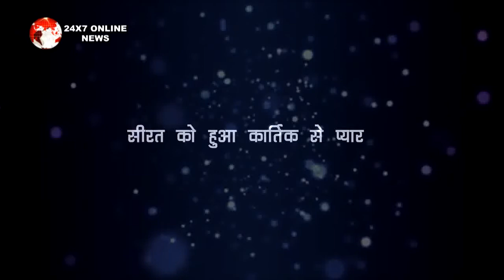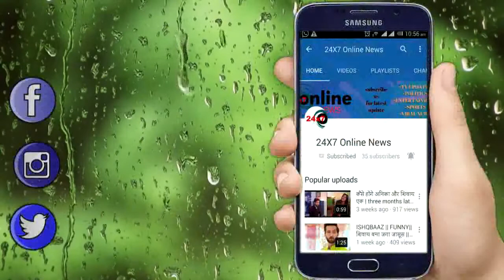YRKKH|| जलन की आग मे SEERAT ने लिया बड़ा फैसला, KARTHIK से करेगी प्यार का इज़हार